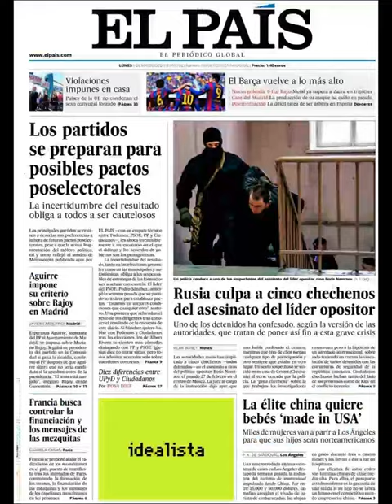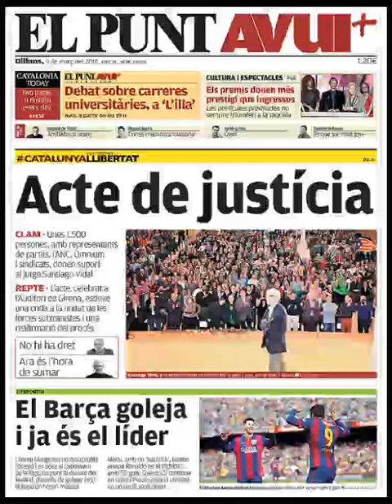Noticias Lunes 9 Marzo 2015 Principales Portadas Titulares Diarios Periódicos España Spain News